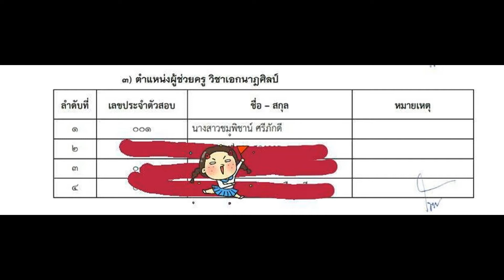Loadแนวข้อสอบ เจ้าพนักงานธุรการ กรมการค้าต่างประเทศ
- ความรู้เกี่ยวกับกรมการค้าต่างประเทศ
- แนวข้อสอบการใช้ภาษาอังกฤษ
- ประชาคมเศรษฐกิจอาเซียน AEC ด้านเศรษฐกิจ
- แนวข้อสอบเกี่ยวกับงานธุรการ
- แนวข้อสอบบัญชีเบื้องต้น
- ความรู้เกี่ยวการใช้คอมพิวเตอร์เบื้องต้น